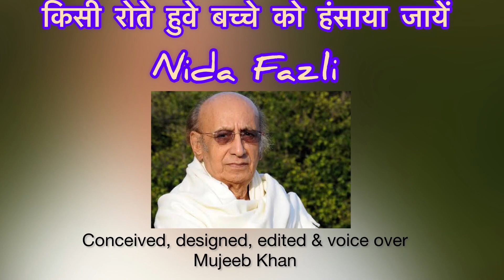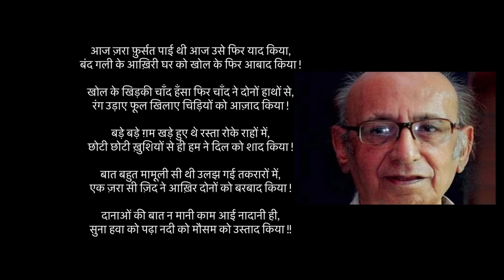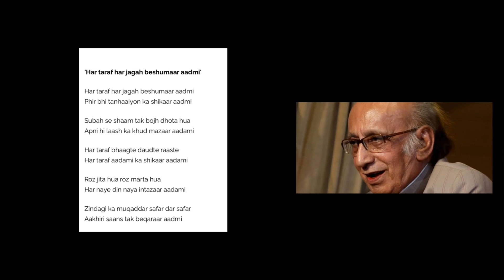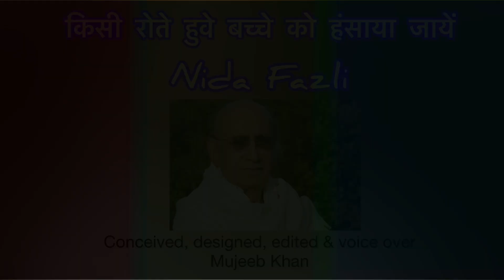Kisi Rote Huwe Bacche Ko Hansaya Jaye | Nida Fazli | Biography | Poet, Lyricist, Writer | MujeebKhan